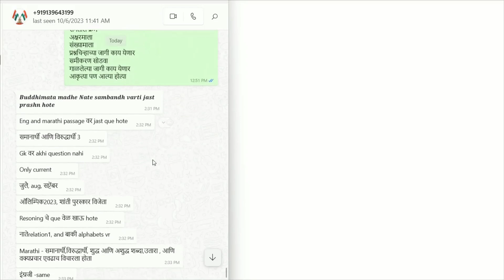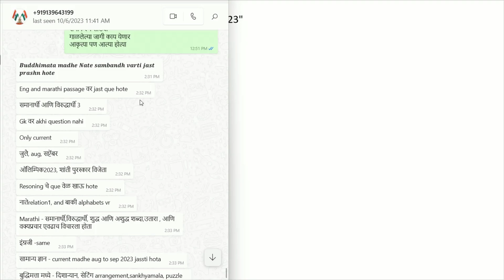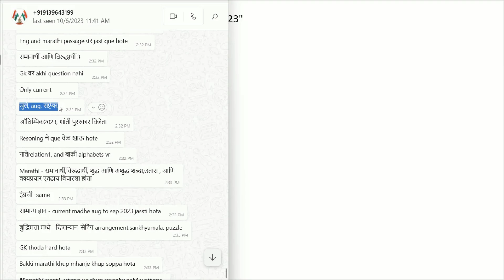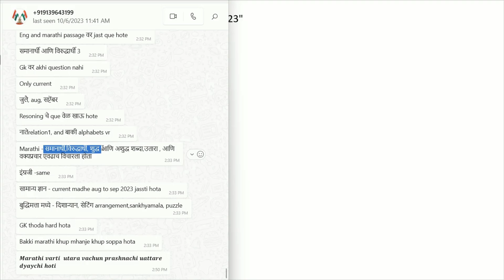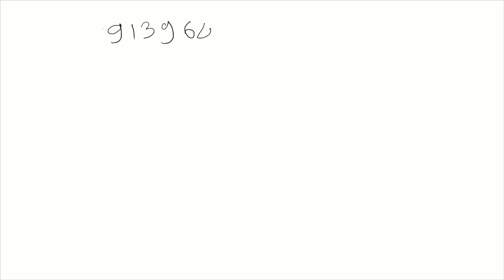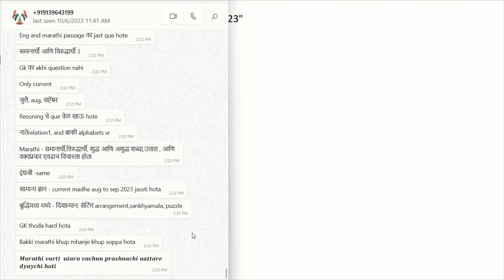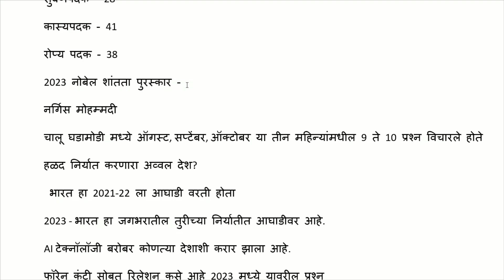अर्थ व सांख्यिकी संचालनालय भरती 2023 आजचा पेपर | arth v sankhyiki 2nd Shift Paper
या व्हिडिओच्या माध्यमातून आपण अर्थ व सांख्यिकी विभागाचा जो आजचा पेपर झालेला आहे त्याचे स्पष्टीकरण बघणार आहोत. अर्थ व सांख्यिकी विभागातील अन्वेषक या पदाचा आजचा पहिल्या शिफ्ट चा पेपर झालेला आहे. तर त्या पेपरमध्ये कोण कोणते प्रश्न आले होते त्या प्रश्नांची उत्तरं काय होते हे सर्व स्पष्टीकरण या व्हिडिओच्या माध्यमातून दिले गेले आहे.

अर्थ व सांख्यिकी संचालनालय भरती 2023 प्रश्नपत्रिका - arth v sankhyiki sanchanalaya exam question paper 2023 | arth v sankhyiki sanchanalaya previous year question paper

अर्थ सांख्यिकी संचालनालय अन्वेषण भरती x"गट कx"

x" NOTSx"

₹160 मध्ये फक्त*

नोट्स साठी 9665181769 यावर ₹160 पेमेंट करून 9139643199 नंबर च्या व्हाट्सअप वरती स्क्रीनशॉट स्क्रीनशॉट पाठवा

Your Queries 👇
arth v sankhyiki sanchanalaya recruitment
अर्थ व सांख्यिकी संचालनालय भरती 2023
अर्थ व सांख्यिकी संचालनालय भरती प्रश्नपत्रिका
arth v sankhyiki sanchanalaya previous year question paper
arth v sankhyiki sanchanalaya exam date 2023
अर्थ व सांख्यिकी संचालनालय भरती
arth v sankhyiki sanchanalaya paper
arth v sankhyiki sanchanalaya exam expected question
des previous year question paper
des bharti 2023
maha des exam date 2023
maha des exam question paper
अर्थ व सांख्यिकी संचालनालय भरती अभ्यासक्रम
अर्थ व सांख्यिकी संचालनालय exam date
अर्थ व सांख्यिकी विभाग भरती
सांख्यिकी अन्वेषक अभ्यासक्रम
Arth v sankhyiki sanchanalaya mumbai

Keyword 👇
अर्थ व सांख्यिकी संचालनालय भरती 2023 , arth v sankhyiki sanchanalaya exam question paper , अर्थ व सांख्यिकी संचालनालय प्रश्नपत्रिका , arth v sankhyiki sanchanalaya exam question 2023 , arth v sankhyiki sanchanalaya question paper 2023

अर्थ व सांख्यिकी संचालनालय भरती 2023 प्रश्नपत्रिका - arth v sankhyiki sanchanalaya exam question

 अर्थ व सांख्यिकी संचालनालय भरती , arth v sankhyiki